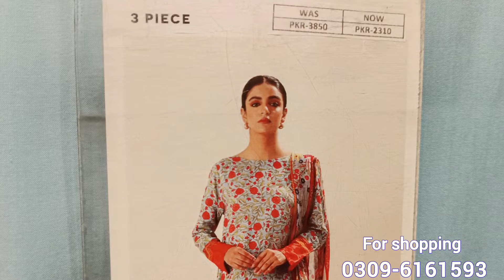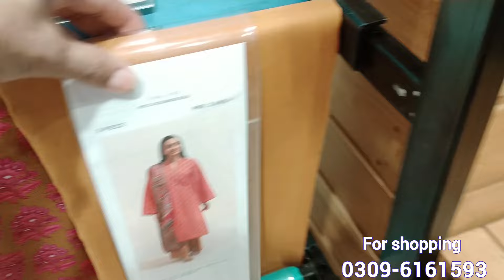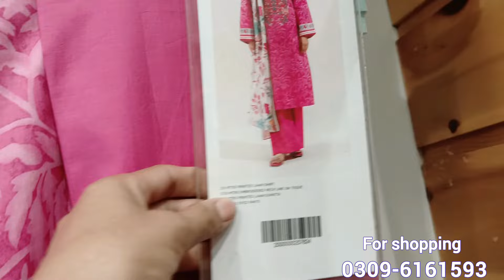beechtree sale 2024 || 60% Off beechtree summer sale taday || beechtree Azaid sale